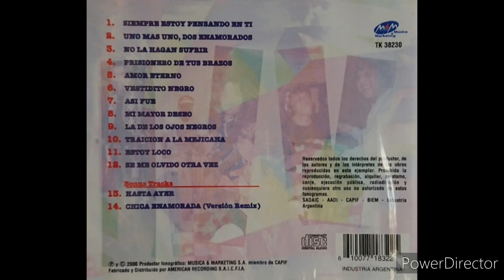LOS MAJOS-ASI FUE-AÑO 2000